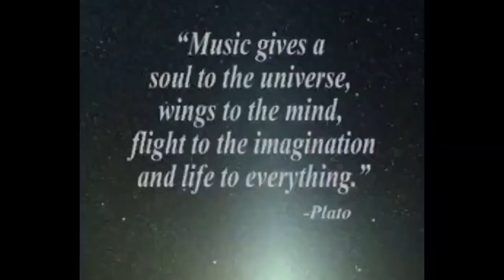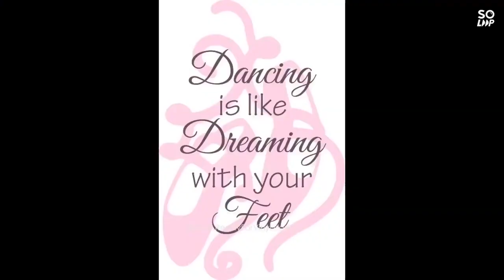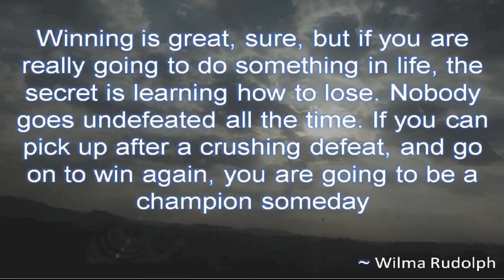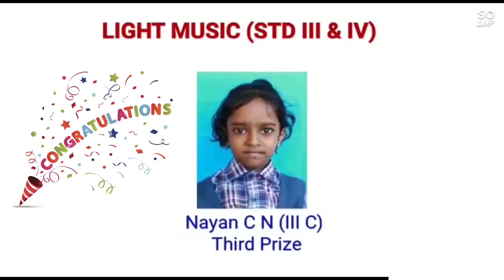CHILDRENS' DAY 2020-2021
DON BOSCO HIGHER SECONDARY SCHOOL, PUTHUPPALLY